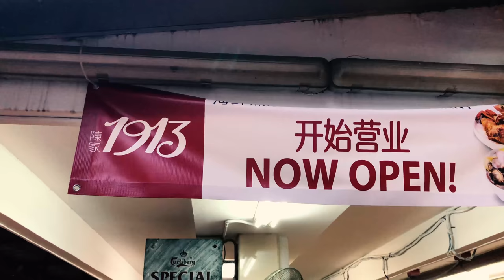1913 Prime Court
(Opened in July, 2018)

Signature dishes include: Seafood Broth Pot filled with collagen called "Crouching Tiger, Hidden Dragon", Handmade Prawn Roll, Flaming Roasted Chicken, Fried Pork Slice with fermented tofu, Putien-style Fried Taro, Fish Roe Fried Rice and Lala Crispy Hor Fan with Egg.